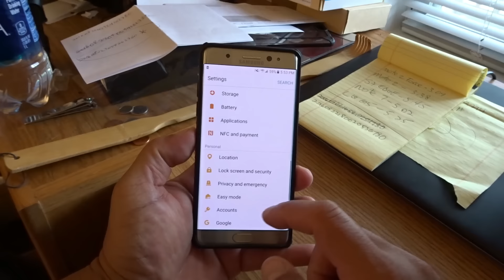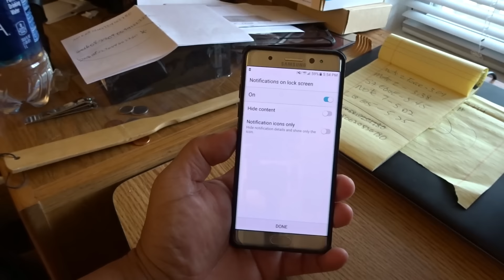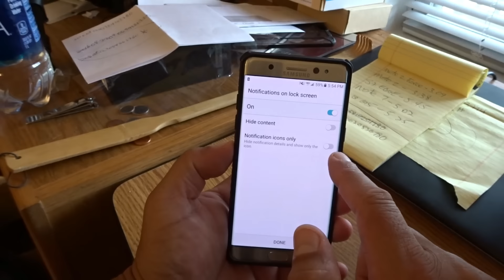Memorias #1 - Recordando la Bomba Note 7 - Huella dactilar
Hola mi gente ... ya casi se cumple a la fecha de hoy... 6 meses desde que este querido telefono que yo bautice como la Bomba... fue removido del mercado y para algunos de nosotros es como si nos lo arrebataron de las manos...porque muchos nunca tuvimos problemas y nos forzaron a devolverlo..

En su honor te traemos muchas memorias vividas con este increible telefono recordando muchas de sus funciones..